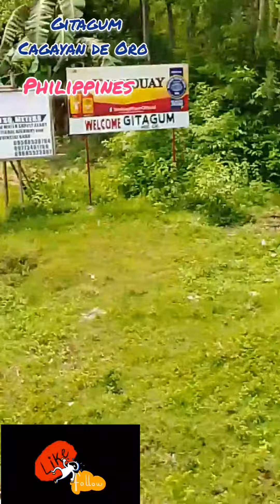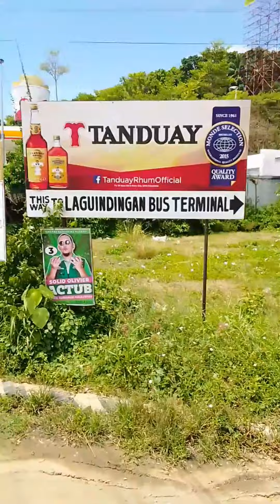to help others ( he laag2x lang ta ane mora ug naay kwartA😄😄😄 Wala raba.